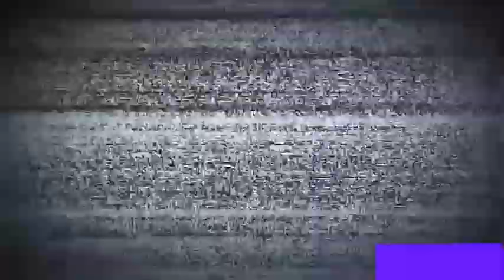Tortons cañeros con remolque "chiquiful"